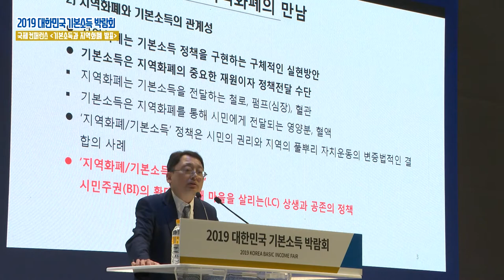2019 대한민국 기본소득 박람회 – 기본소득과 지역화폐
2019 대한민국 기본소득 박람회 – 국제컨퍼런스 2일차 트랙Ⅰ [경기도 기본소득 모습]
Ⅱ세션 [기본소득과 지역화폐]

-발표자
김병조 / 울산과학대학교 유통경영학과 겸임교수
임진 / 경기도 지방행정사무관

-토론자
최준규 / 경기연구원 연구위원
박승삼 / 경기도 소상공인과장
이한주 / 경기연구원장